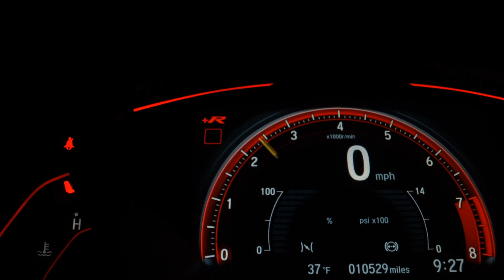CHEVROLET CRUZE - 2013 - /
GENINHO E MATHEUS CONSULTORIA AUTOMOTIVA

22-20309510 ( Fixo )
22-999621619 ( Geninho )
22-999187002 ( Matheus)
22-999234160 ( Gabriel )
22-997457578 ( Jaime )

Endereço: RUA MUCIO DA PAIXÃO N° 362/366 ESQUINA COM ARTHUR BERNARDES- PARQUE TURF CLUB - CAMPOS DOS GOYTACAZES- RJ OBS. QUASE EM FRENTE A ZOOLOJA

Dados do Veículo
Veículo: CHEVROLET / CRUZE 1.8 LTZ SPORT6 16V
Ano: 2012/2013
Combustível: FLEX
Portas: 4 PORTAS
Câmbio: Automático
Cor: BRANCA
KM: 70.000